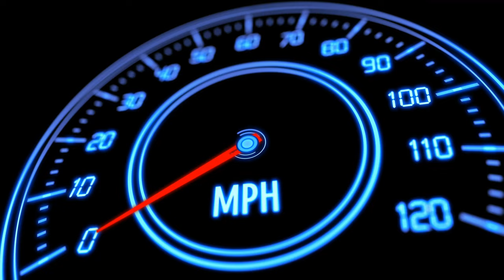Give me the Big Check | NHRA Drag Racing: Speed For All | Lets Play